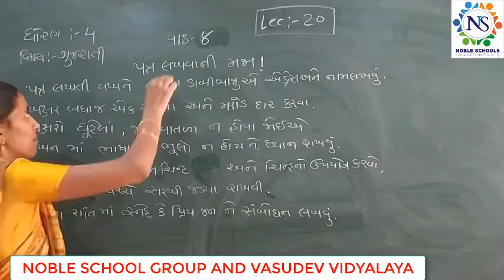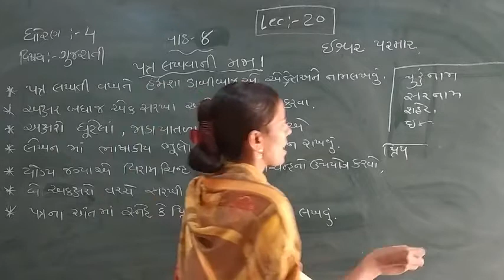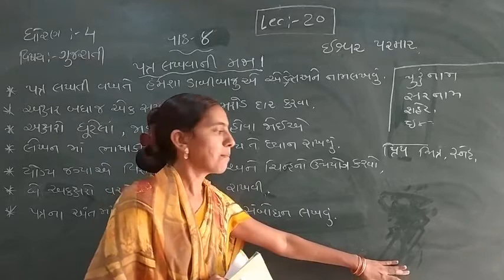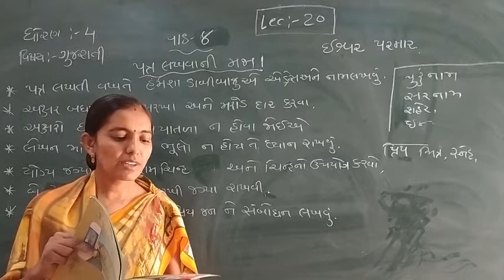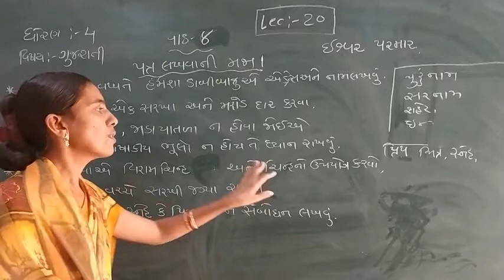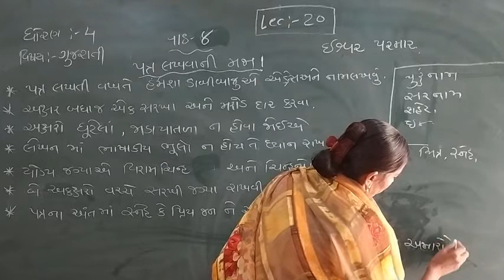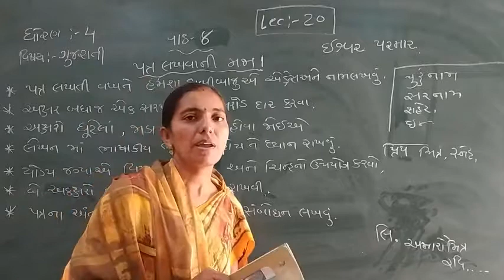Standard - 4 Gujarati Semester - 2 Lecture - 20 By Rachnamadamr